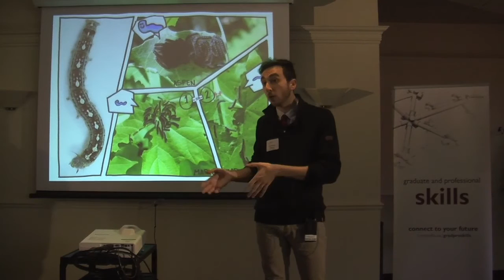Should I stay or should I go? Ode to the forest tent caterpillar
Christopher Plenzich (MSc Biology)
Runner-up and People's Choice, Masters category
2016 Concordia University 3MT Competition